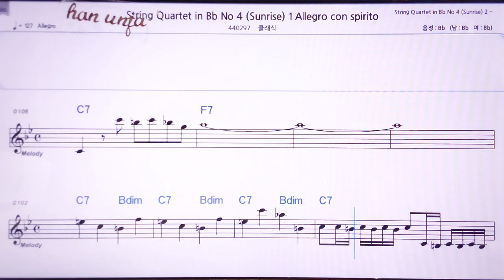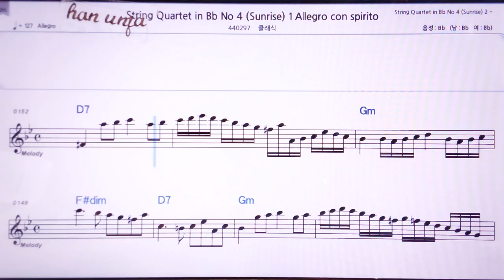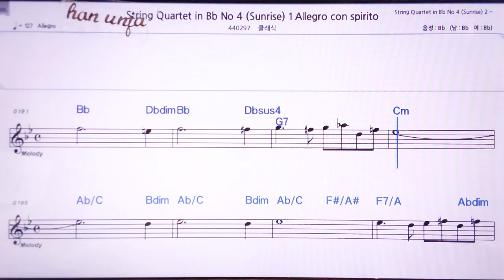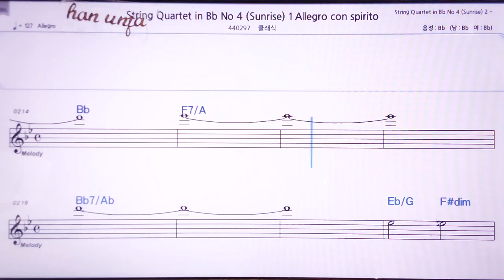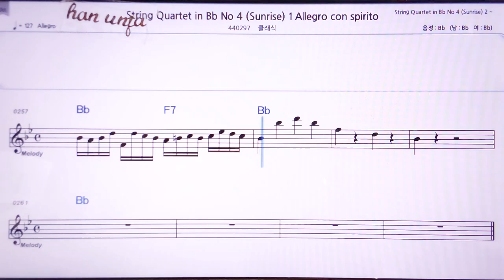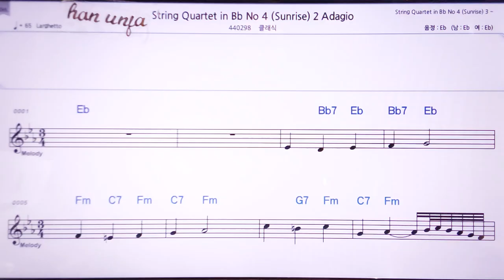💖 하이든 현악 4중주 1악장/클래식 👍MR,노래방, 악보, 코드,Karaoke With Sheet Music